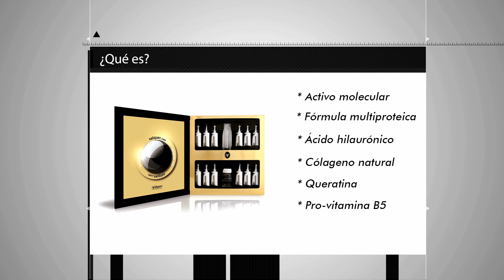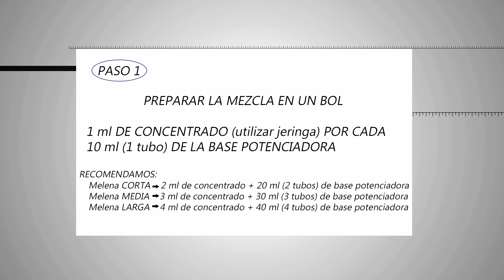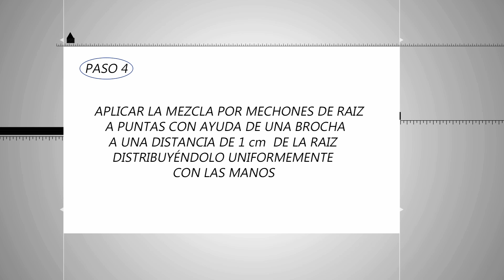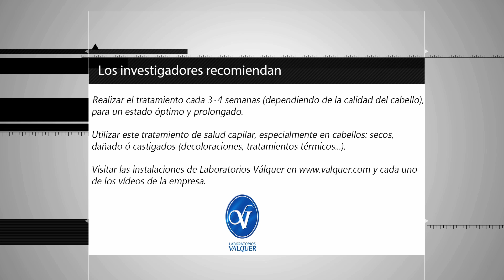TRATAMIENTO CAPILAR SBS DIVINITY EFFECT VALQUER, LABORATORIO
¿QUÉ ES?
El concentrado SBS DivinityEffect es un activo molecular que reorganiza la estructura queratínica de la fibra capilar. Su combinación con la base potenciadora da como resultado una fórmula multiproteica (colágeno y queratina) que, junto con el ácido hialurónico y la pro-vitamina B5, nutre y rellena la fibra capilar. Los resultados son evidentes desde el primer tratamiento y se potencian en las sucesivas aplicaciones.

Diseñado especialmente para cabellos secos, dañados y castigados (decoloraciones, tratamientos térmicos, etc). Este tratamiento regenerador de efecto rejuvenecedor, aporta al cabello salud y un extra de hidratación profunda, disminuyendo el encrespamiento, de tal manera que el cabello recupera su luminosidad y brillo natural.

¿CÓMO SE APLICA?
Es necesario abrir la cutícula del cabello lavándolo dos veces con el champú preparador y desenredarlo. Realizar la mezcla en un bol adicionando el concentrado SBS DivinityEffect sobre la base potenciadora en proporción 1:10 (ver cantidades en paso 1). Con ayuda de una brocha, aplicar la mezcla por mechones sobre el cabello de raíz a puntas, a una distancia de un centímetro de la raíz. Distribuirlo uniformemente masajeando suavemente con las manos. Peinar el cabello una vez aplicada la mezcla, cubrir la cabeza con film transparente y aplicar calor durante 20 minutos. Aclarar con agua tibia sin retirar todo el producto. Eliminar el exceso de humedad con una toalla y proceder al peinado con secador pasando el cepillo varias veces por cada mechón. Por último, aplicar la plancha para prolongar la eficacia del tratamiento. Lo ideal es realizar el tratamiento cada 3-4 semanas (dependiendo de la calidad del cabello) para que luzca su estado óptimo.